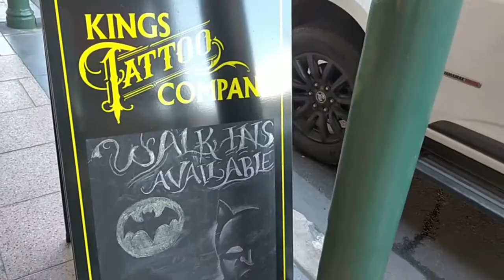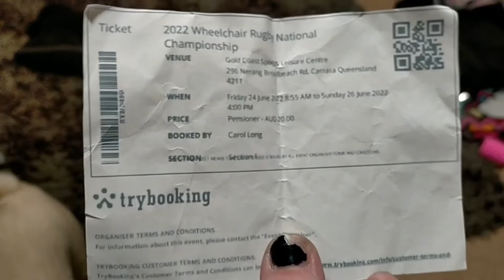Vlog: June 2022 PT.2: WE GOT FIRED AGAIN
Out of the blue got our contract ended at work then we watched a lot of wheelchair rugby and felt better about life.